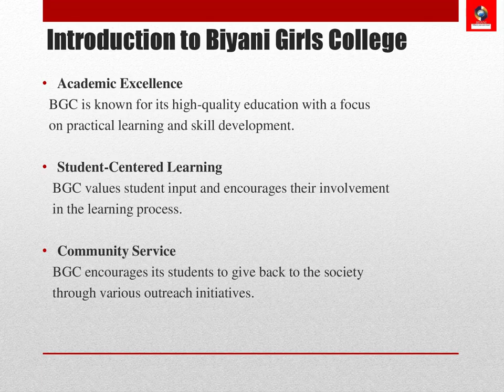Biyani Girls College Inspiring Excellence and Empowering Women in Jaipur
BGC is known for its high-quality education with a focus on practical learning and skill development. It values student input and encourages their involvement in the learning process.